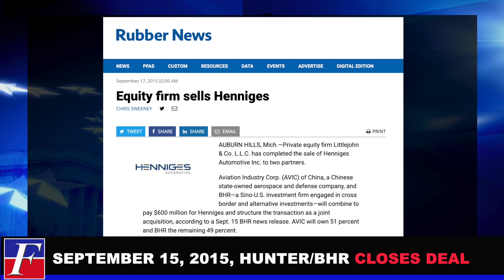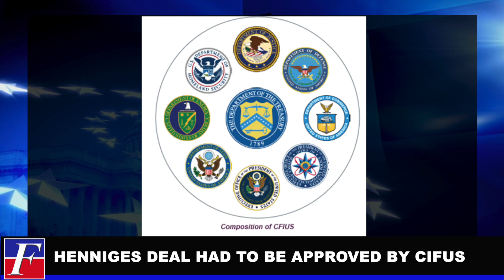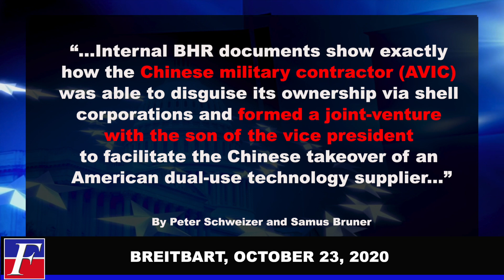Alex Datig: What was the Real Reason Joe Biden Didn't Run for President in 2016?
Alex Datig: What was the Real Reason Joe Biden Didn't Run for President in 2016?, July 11, 2023

Source documents:

Stolen F-35 Secrets Now Showing Up in China's Stealth Fighter, March 13, 2014

Insider Docs: Hunter Biden Associates Helped Chinese Military Contractor Buy MI Manufacturing Business, Oct. 23, 2020

Sen. Chuck Grassley's letter voicing concerns over "Henniges transaction," August 14, 2019

Hunter Biden, Burisma, and Corruption: The Impact on U.S. Government Policy and Related Concerns